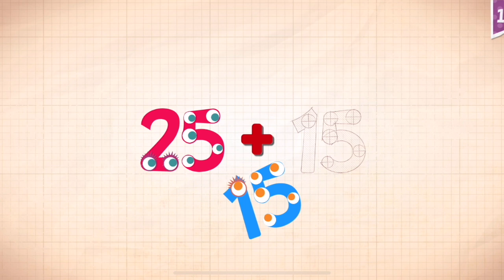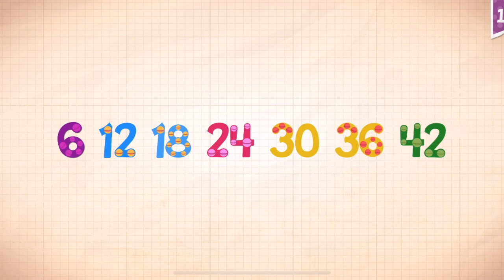Endless Numbers Learn To Count 1 to 10 Best App For Kids Count 1 to 50